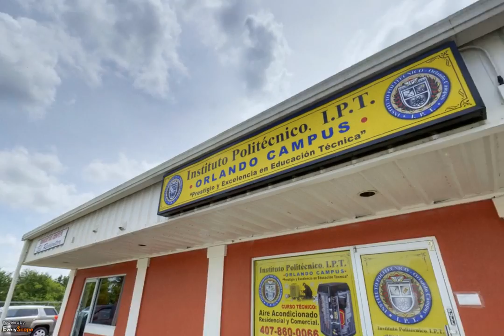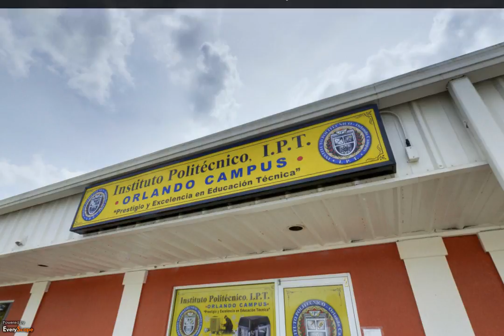Instituto Politécnico, I.P.T., Orlando Campus | Orlando, FL | Schools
Instituto Politécnico, I.P.T., Orlando Campus in Orlando, FL was founded because of the need in the Hispanic community for an institution that trains professionals in technical work. To interact with this ypVideo 360 Virtual Tour